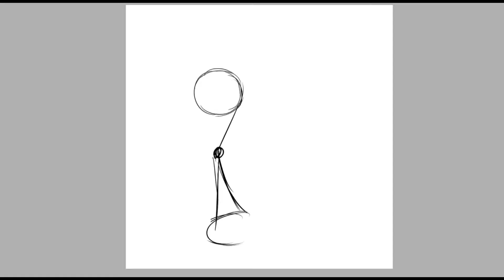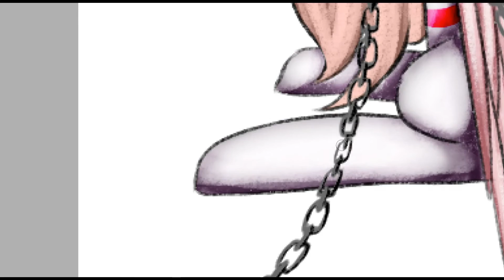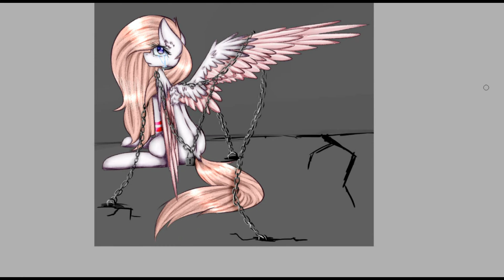spedpaint: reguest for kawai girl